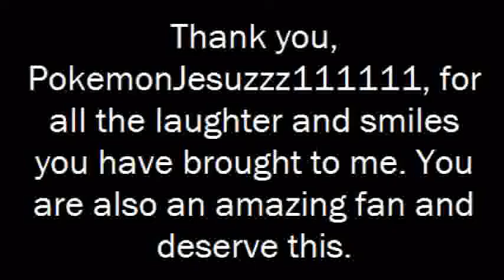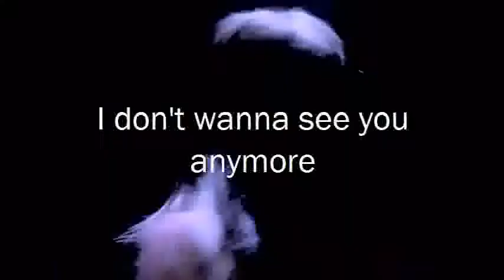Let My Heart Rest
POV: Nick
Nick and Demi dated, she cheated, they broke up. She wants him back

POV: Gale
He loves Katniss and can't handle that she comes home with her new boyfriend

POV: Emmett
He is just tired of Bay's games, stringing him along

Lastly, Demi gets payback